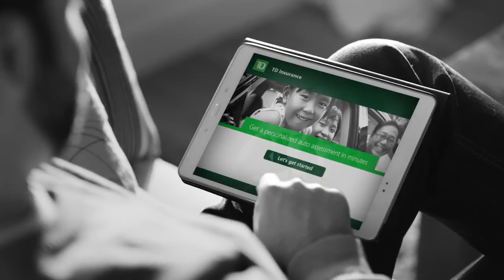TD Band Wagon